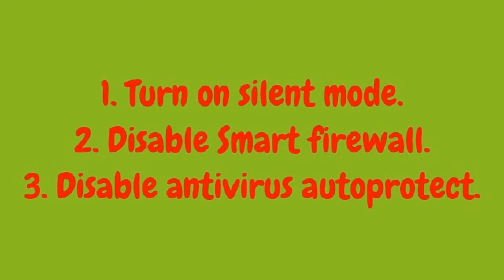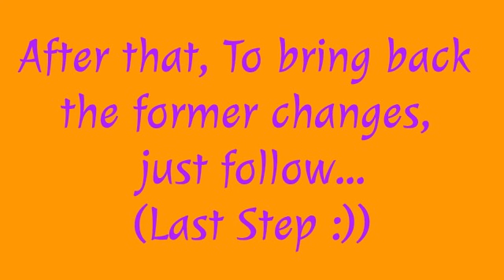How to configure Norton Smart Firewall to allow & download untrusted files?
** IMPORTANT **   Please keep Annotations "On" for not missing out the key informations !!

This video will guide you to download any untrusted files that are usually blocked by Norton Internet Security's smart firewall and its auto-protect procedures. (Reason: the file maybe treated as a "false positive" by Norton's firewall).